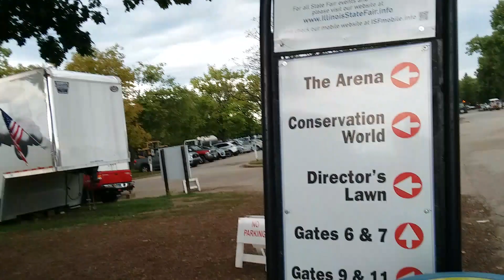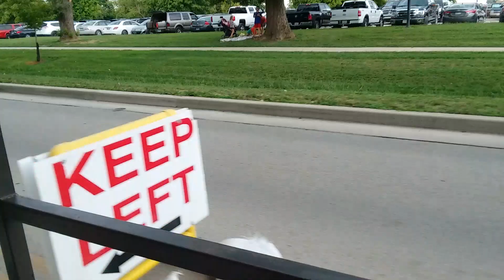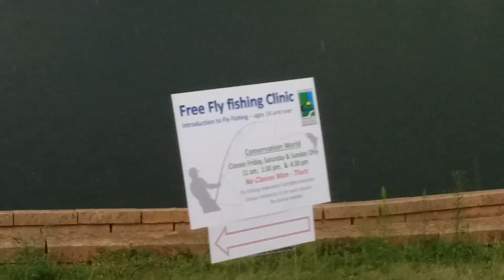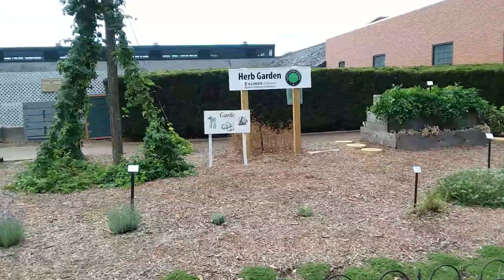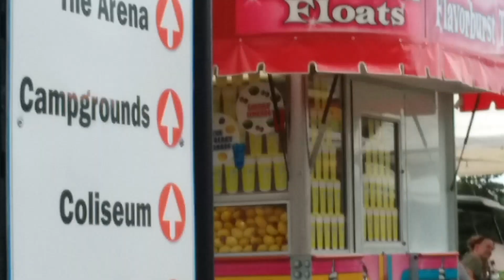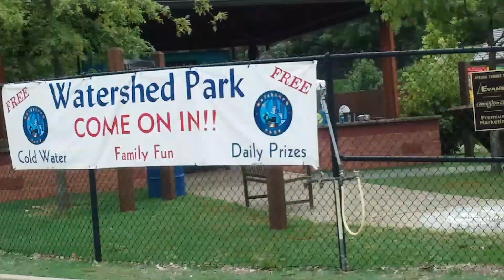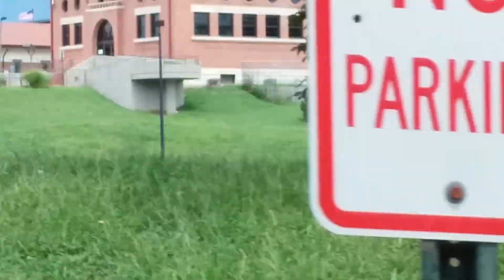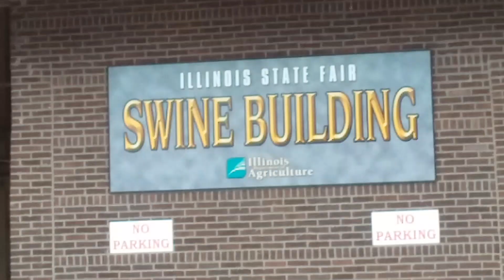Only at the fair!! The Illinois State Fair.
Illinois State Fair tram ride 2019